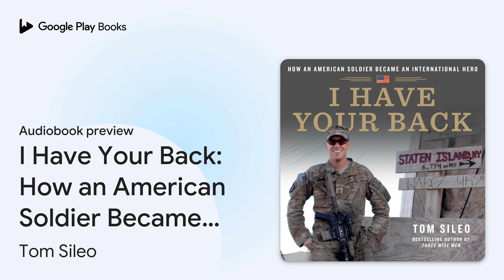I Have Your Back: How an American Soldier… by Tom Sileo · Audiobook preview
I Have Your Back: How an American Soldier Became an International Hero
Authored by Tom Sileo
Narrated by Roger Wayne

0:00 Intro
0:03 I Have Your Back: How an American Soldier Became an International Hero
0:35 Preface. American Man
3:22 Chapter 1. All About Mike
18:22 Outro

BOOK DESCRIPTION

The story of U.S. Army Staff Sgt. Michael Ollis, who became an international hero for his courage and selflessness.

Ever since he was a young boy growing up on the streets of Staten Island, New York, Michael Ollis wanted to be a soldier. Inspired by his father, who fought in Vietnam, Mike’s deep desire to serve was cemented on the day his beloved city was attacked. From 9/11 onward, Mike’s one and only mission was to save lives.

After two tense combat deployments, Staff Sergeant Michael Ollis earned the US Army’s coveted Ranger tab and set his sights on the perilous mountains of eastern Afghanistan. On August 28, 2013, Mike was suddenly caught in the middle of a massive and unprecedented Taliban assault on a coalition military base. Rather than retreat to his bunker, Mike decided to fight. He then encountered a Polish army officer who needed his help.

Despite being surrounded by enemy fighters while running low on ammunition, Mike promised the foreign soldier that no matter what, he would have his back. For his final act of bravery, Staff Sergeant Michael Ollis would not only receive the Distinguished Service Cross from his own country, but the highest honor that Poland can bestow upon an allied soldier.

As an American warrior, Staff Sergeant Michael Ollis had all of our backs. This vivid and visceral account of Mike’s selfless 24–year journey will motivate us to “live like Mike” by always putting family, friends and country first.

A Macmillan Audio production from St. Martin’s Press.

TOM SILEO has authored or co–authored six military non–fiction books about heroes of America’s post–9/11 wars in Afghanistan and Iraq. Those titles include Three Wise Men; Tom’s widely praised 2021 collaboration with combat veteran and Gold Star brother Beau Wise. Tom is a contributing senior editor of The Stream and a recipient of the Marine Corps Heritage Foundation’s General Oliver P. Smith Award for distinguished reporting. He is a graduate of Rutgers University and lives in Delray Beach, Florida.

AUDIOBOOK DETAILS

Language: English
Publisher: Macmillan Audio
Published on: June 4, 2024
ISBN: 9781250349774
Duration: 7 hr, 37 min
Genres: Biography & Autobiography / Military, History / Wars & Conflicts / Afghan War (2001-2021)